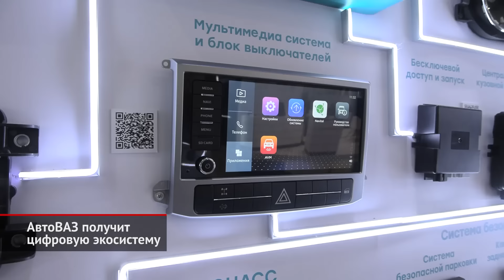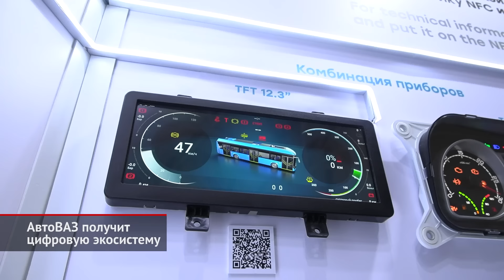Lada перейдёт на ОС «Аврора», АвтоВАЗ модернизирует 16-клапанные моторы 📺 Новости с колёс №2950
Одним из главных выгодоприобретателей от прошедшего Петербургского экономического форума стал АвтоВАЗ. Ведь чиновники, бизнесмены и журналисты увидели успехи подсанкционного завода в поддержании и развитии модельного ряда, а сама компания заключила целую папку разного рода соглашений. Например, федеральный Фонд развития промышленности выдаст автогиганту сразу три льготных займа на 7 млрд ₽ суммарно. Первый заём необходим, чтобы создать собственное производство компонентов интерьера: рулей, сидений и стеклоподъёмников. Два других кредита пойдут на доработку и расширение производства шестнадцатиклапанных двигателей объёмом 1,6 и 1,8 литра. Как отмечает производитель, модернизированные моторы будут отличаться усовершенствованным газораспределительным механизмом, увеличенной мощностью и повышенным экологическим классом — то есть Евро-6 вместо Евро-5. Логично предположить, что для этого агрегаты придётся оснастить двумя фазовращателями. Впрочем, нельзя исключать, что инженеры пойдут дальше и внедрят турбонаддув. Уже через два года АвтоВАЗ планирует выпускать более 100 тысяч улучшенных моторов ежегодно, а к 2033 году довести мощность до 150 тысяч двигателей. Движки будут ставить на Весту, Ауру и перспективные модели.

Кроме того, на полях Петербургского форума было подписано трёхстороннее соглашение между АвтоВАЗом, Итэлмой и Ростелекомом. Напомним, что именно ИТЭЛМА сегодня является главным поставщиком электроники на отечественные автозаводы. В рамках партнёрства будет создана цифровая экосистема для автомобилей, основой для которой послужит национальная операционная система «Аврора». За разработку последней отвечает подконтрольная Ростелекому компания «Открытая мобильная платформа». Электронные компоненты предоставит ИТЭЛМА. А готовые решения будет использовать АвтоВАЗ. Благодаря этой платформе Лады научатся выходить в интернет, получат элементы искусственного интеллекта плюс обзаведутся автопилотом. Всё это давно умеют иномарки, но для наших машин подобное станет почти революцией. О конкретных сроках появления медиасистемы партнёры пока предпочли не сообщать. Но понятно, что процесс будет небыстрым. Ведь одно дело — подобрать компоненты и написать код, а другое — протестировать всё это на реальном автомобиле.

00:00 АвтоВАЗ модернизирует 16-клапанные моторы
01:31 АвтоВАЗ получит цифровую экосистему